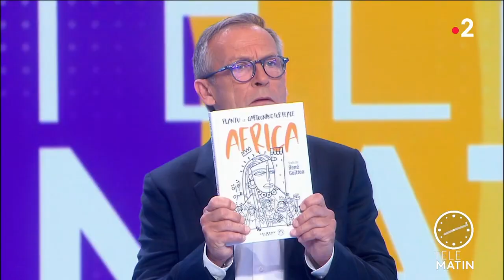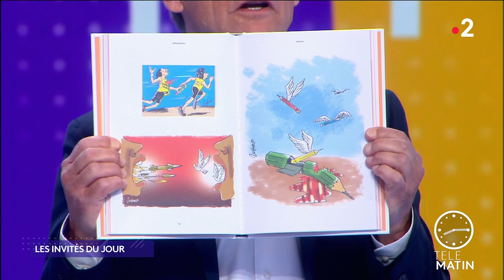Les invités du jour - Lassane Zohoré et Plantu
Laurent Bignolas reçoit deux invités : Lassane Zohoré et Jean Plantu, dessinateurs de presse à l’occasion de la sortie d’« Africa » de Cartooning for Peace : les dessins d’une cinquantaine de dessinateurs, dessinatrices et caricaturistes africains.